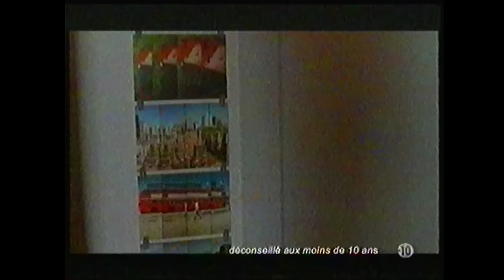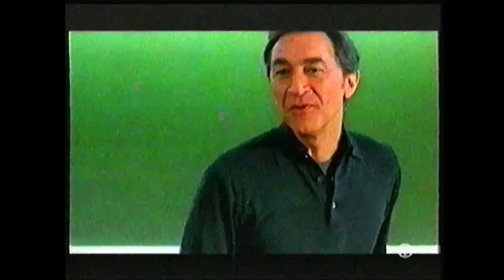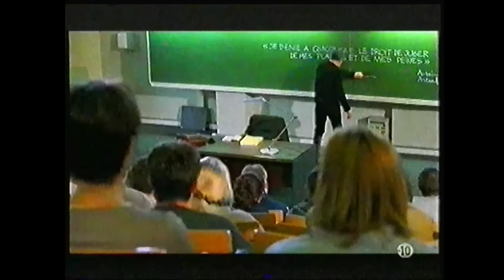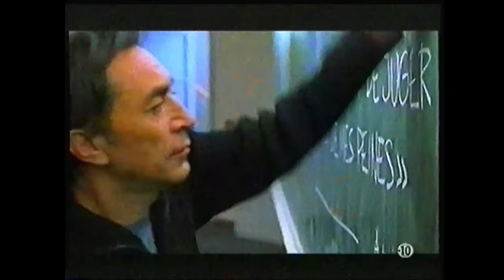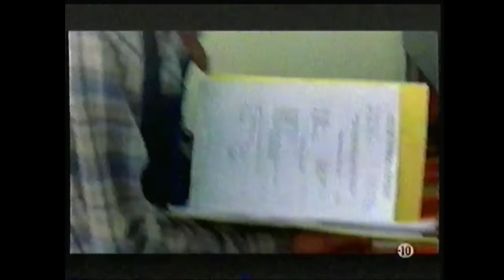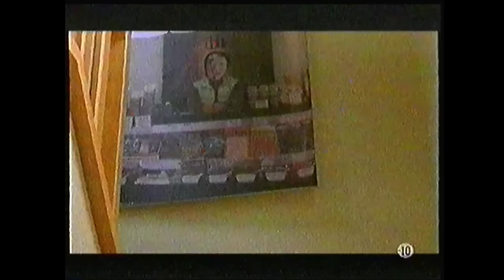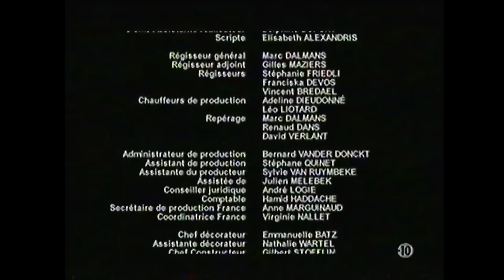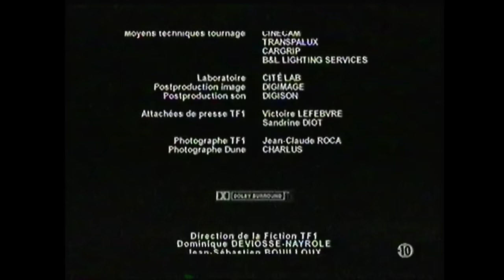Téléfilm "Péril Imminent" - 2003 - VO (Téléfilm Français)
Synopsis : Valérie Monteil, chef d'entreprise, est arrêtée puis emmenée de force dans un hôpital psychiatrique, ou elle se retrouve internée. Clémentine, sa fille, se précipite chez David Marchal, son professeur de droit, pour lui demander de l'aide. L'enseignant, un avocat qui n'a pas plaidé depuis trois ans, refuse tout d'abord se s'investir dans cette affaire, puis se ravise. Sa fille, Alice, amie de Clémentine, l'à poussé à changé d'avis. Marchal commence une enquête approfondie et finit par suspecter un internement abusif. Celui qui est désigné comme tuteur peut gérer les bien de Valérie Monteil : une petite fortune facilement détournée. Un fils jaloux, un mari ancien délinquant ? Les suspects se bousculent...